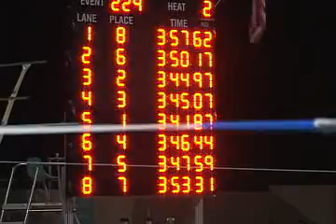4AII Men's 400 Free Relay B Final